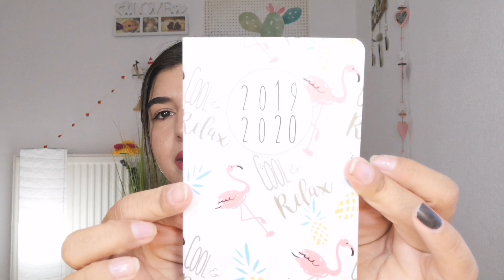COMPRAS SEPHORA, YVES ROCHER, ALIEXPRESS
- Enlace DietBox:
15% descuento para suscripciones a DietBox usando el código ALI15 desde mi enlace

-Compra en la Pag Web de Beaute Privee desde mi enlace y gana 10 euros

Soy la autora de todos los vídeos que aparecen en este canal. Todas las opiniones me pertenecen y son  basadas en mi experiencia. Todas son totalmente sinceras y honestas.
El 100% de los productos que aparecen en  mis vídeos son adquiridos con mi dinero. En el caso de que exista alguna colaboración lo diré en vídeo.